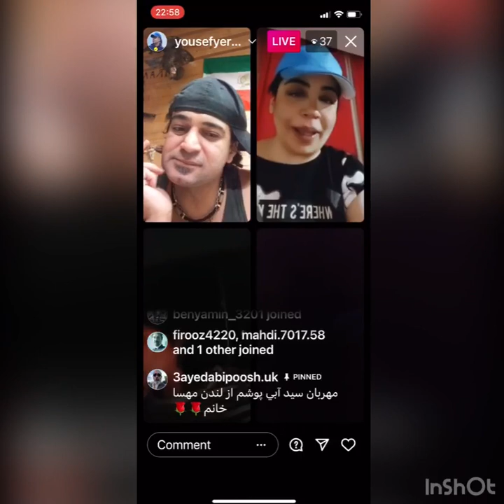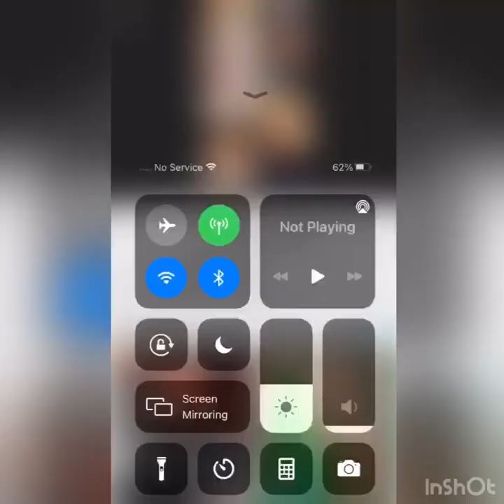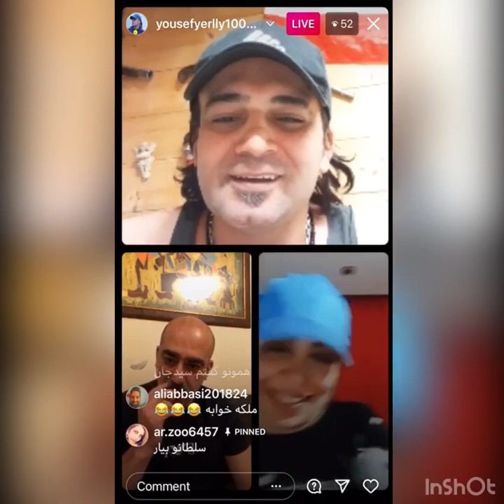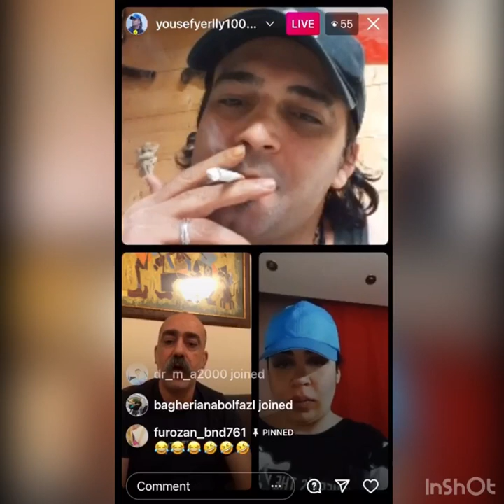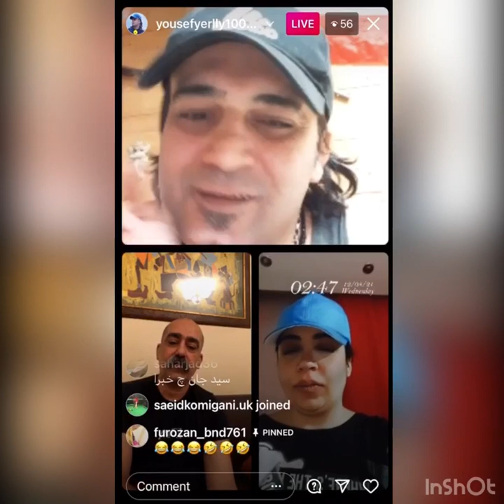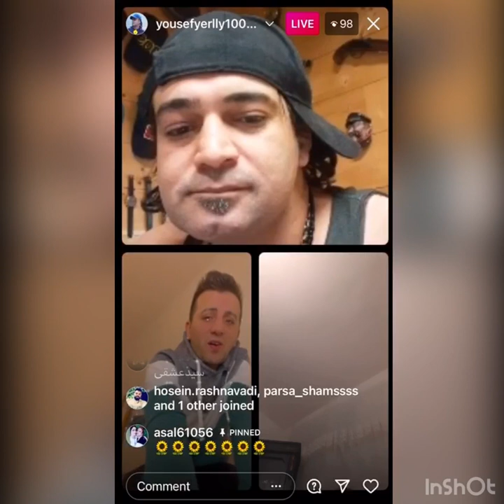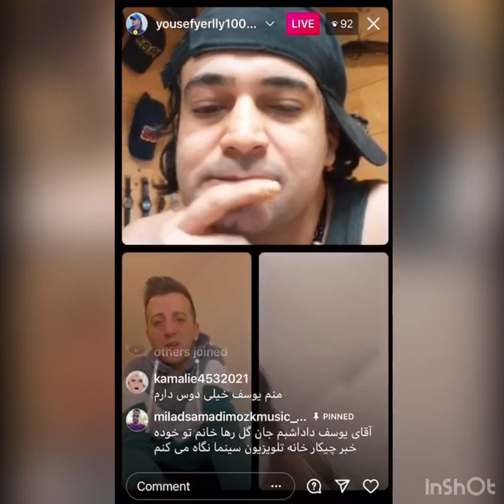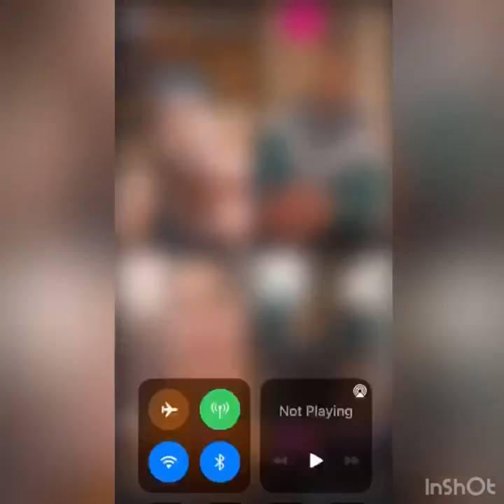سید ابی پوش من وجودش را دارم تو هم می تونی باش!لایو مشترک با دوستان از المان انگلیس و کاندا و ایران